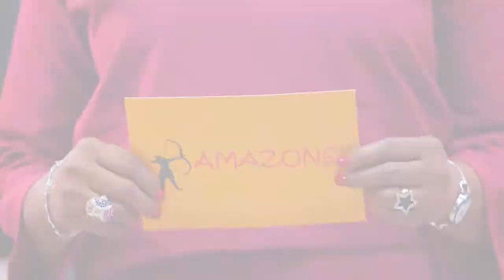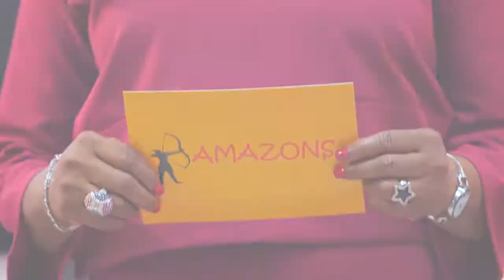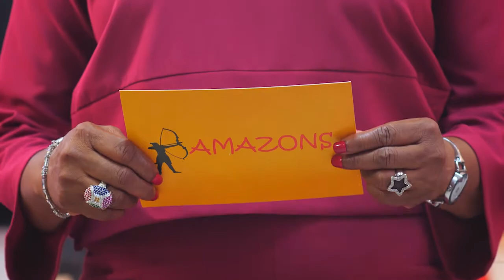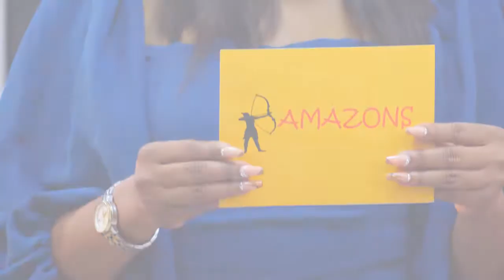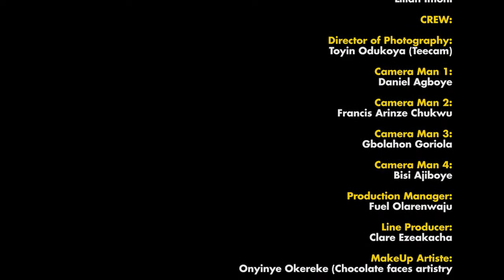SHOULD PARENTS RELY ON CHILDREN FOR FINANCE AFTER RETIREMENT?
Should Parents rely on children finance after retirement?

Watch and drop your comment
MORE HOT TOPICS FOR YOU